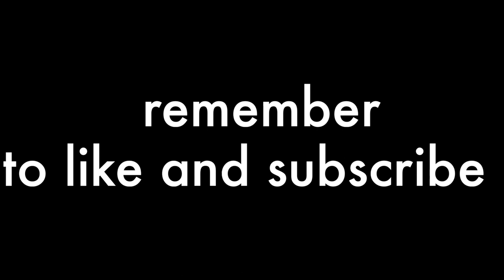friendship + relationship ?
19 feb 2018
day 2 of fasting
day 2 puasa

discussing about friendship and relationship
pilih temen atau pacar ?